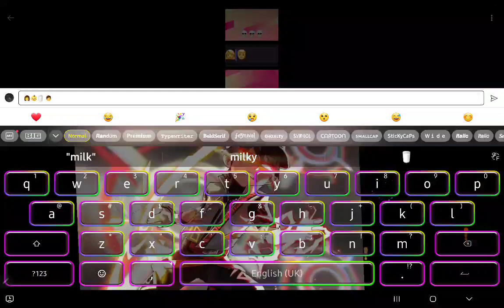why did i even create this 💀